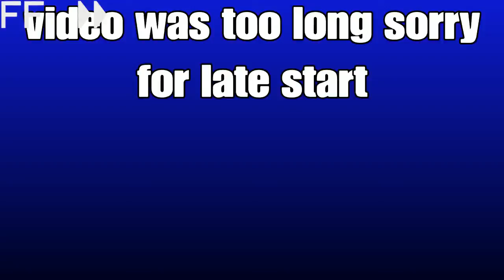Fortnite season 7 1st game